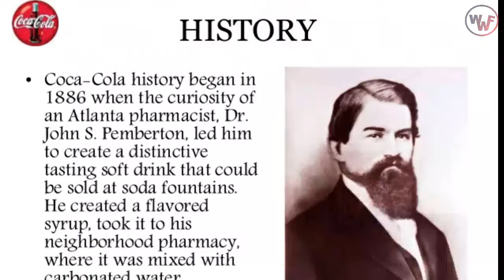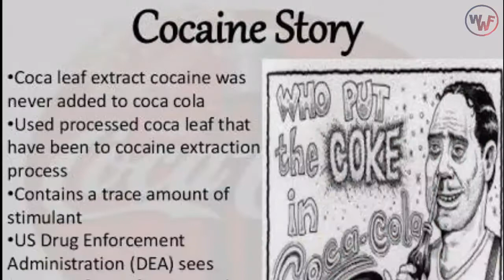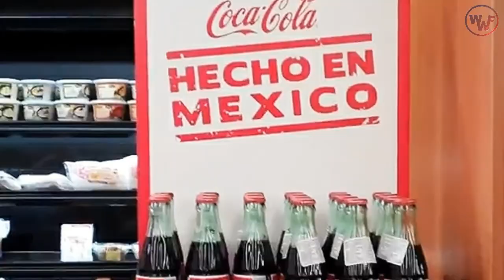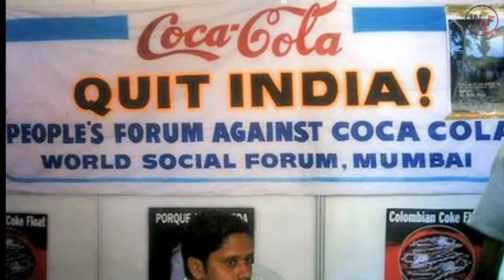12 Intresting Facts About COCA COLA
FACTS ABOUT COCA COLA

1) COCA COLA made by Dr.Jhon S.Pemberton in 1886.
     And his bookeeper FRANK ROBINSON made the logo of
     COCA COLA and till now that logo is using.

2) Dr.Jhon was a pharmacist as well as he was a OFFICER
     in Army and in civil war he was injured and he got
     stomach cancer in 1886 he was died.

3) you dont know that in starting career coca cola used
    cocaine in coke but in 1903 he stopped using cocaine in
    coke.

4) Coca cola saled in every country in the world except 2
     countries where coca cola is banned which is N.KOREA
     and CUBA.

5) coca cola makes thousend of drinks . IF you drink one
     soft drink daily of cocacola you should 9 years of drink.
    Cocacola have 20 brand and in every brand coca cola
    makes $1 B every year . Only the brand Coke is worth is
    $83.8 B which is higher then the worth of PEPSI ,
    BUDWEISER, SUBWAY and KFC.

6) MEXICO is the higher drinker of coke in the world
     estimated that 745 bevrages of coca cola drink in
     Mexico and in america  401.

7) COCACOLA thanks to santa clause because in winter
     coke sales is less so cocacola started advertisment in
     1920 but it nothing worked . but in 1931 coke click the
     pictures for advertisment and for that one picture is
     popular and that is SANTA CLAUSE pic . From it coke is
     popular and its sales is high.

8) COCACOLA  is the first soft drink company that was
     goes to space in 1985. Astronouts take it with
     them.And it was special coke tin for space to drink
     coke.

9) if we joined all the bottles of coca cola it will go through
     the moon and come it from more then 2000 times.

10) COCA COLA have estimated 10450 soft drinks which
       have sprite ,fanta and diet coke . Diet coke was made
       in 1980 and now it is the best diet soft drink in the
       world.

11) Did you know coke is uses as pesticides in india.
       because it is cheeper and get it job done well..in 2004
       india stopped the factory of COCACOLA because from
      that there is global warming and pollution issues.

12) A 30 years old girl died because of coke because she
       drunk more then 2 gallons of coke per day . So her
       heart and liver was burned.

                                             THANKU!